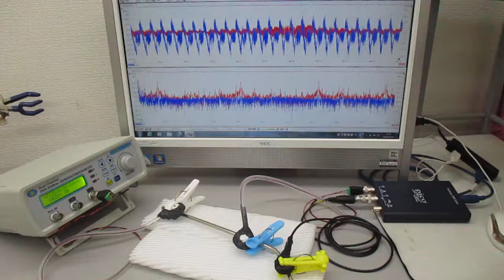超音波振動の相互作用（共振・非線形現象）を発振制御する実験（非線形共振現象の応用技術開発） ultrasonic-labo